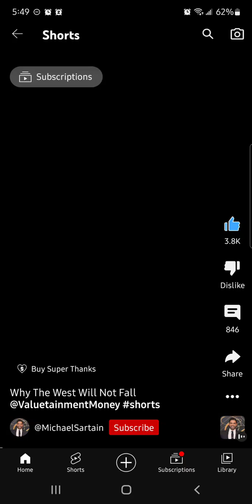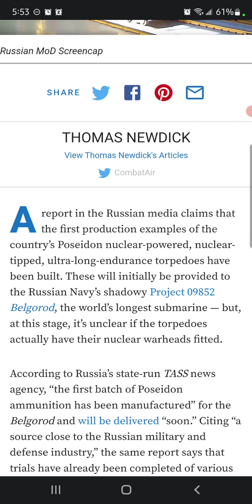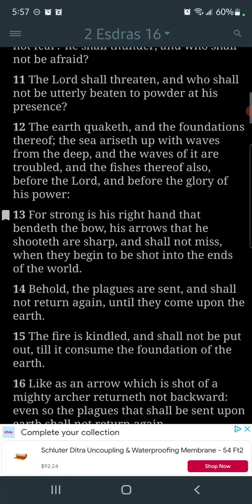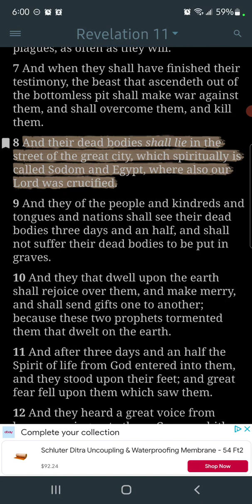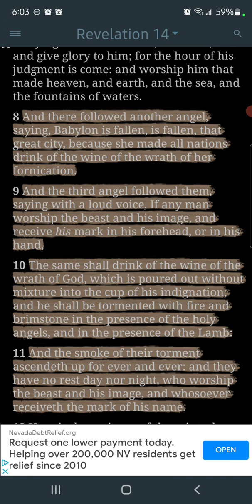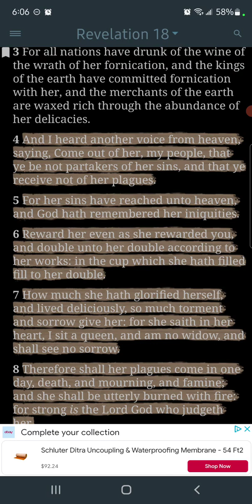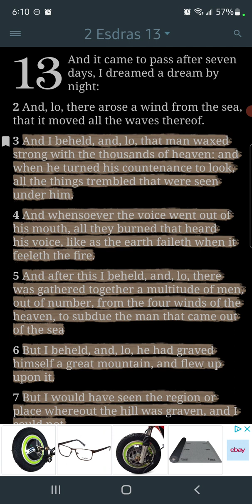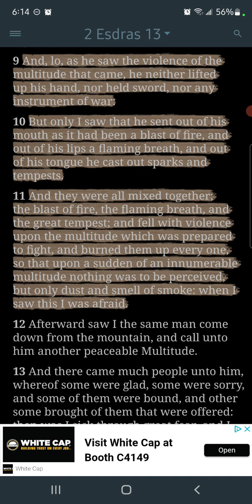This Place Will Fall!!